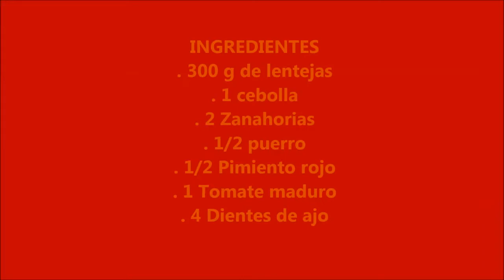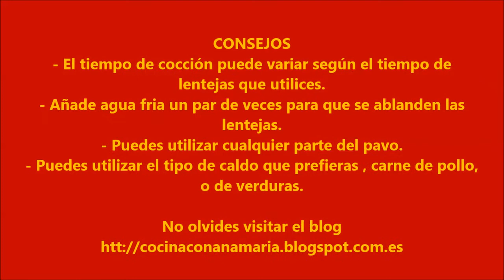1464.- '' Lentejas con pavo y verduras '' ( Cocina con Ana Mª Liñán )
'' Lentejas con pavo y verduras '' ( Cocina con Ana Mª Liñán )